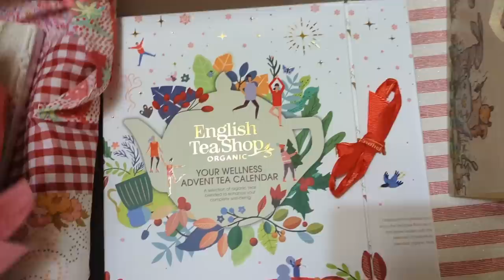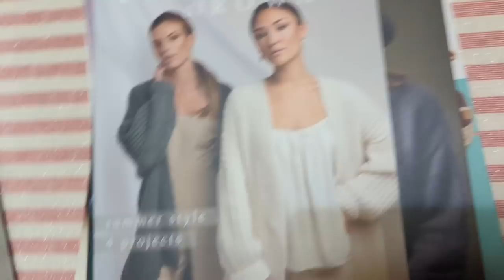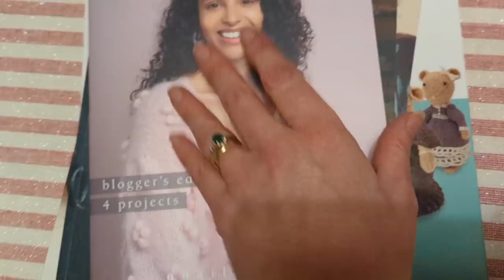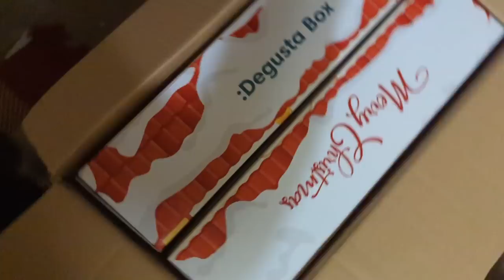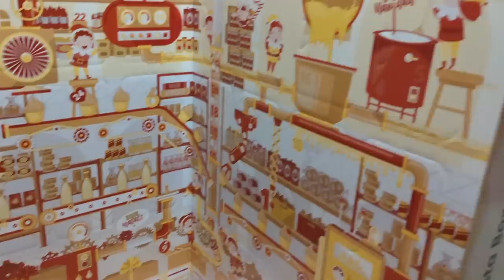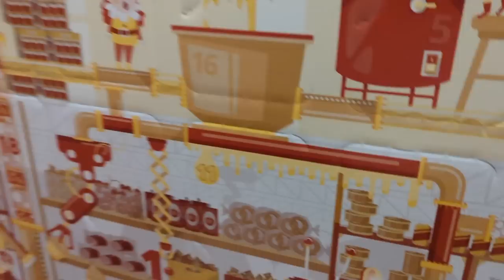Pre Vlogmas vlog with Mrs D Day 4 - Early birthday presents, guinea pigs & a giant advent calendar